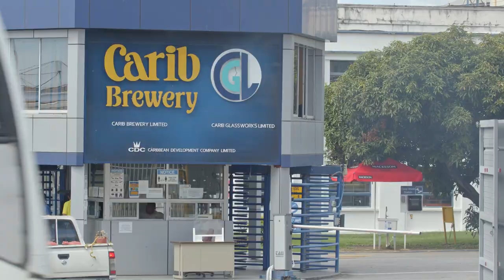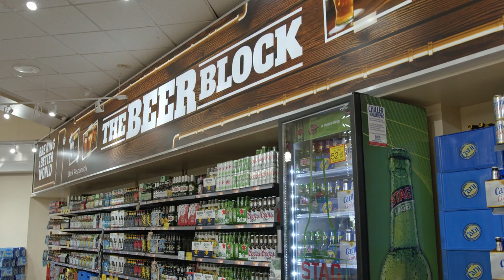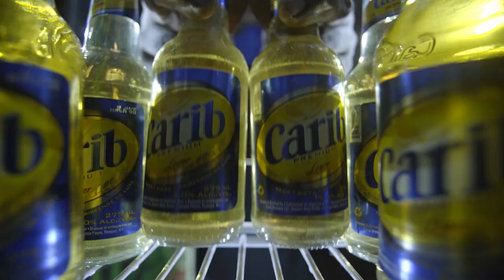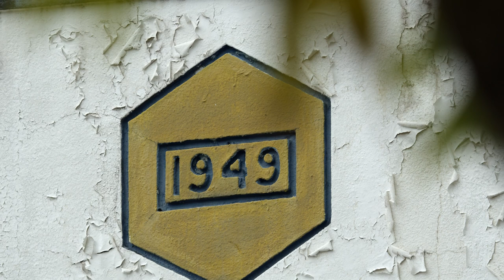Carib Brewery's New Identity - Proudly Caribbean!